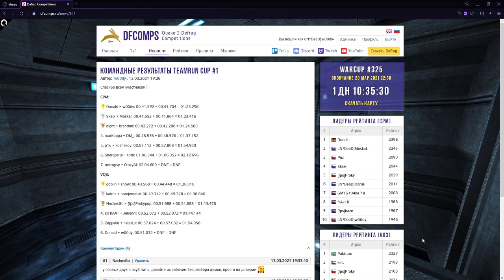Обзор Teamrun Cup #1 | Kuscheln_fix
Отдельное спасибо KG7x, aXos, TuttyFrutty, Frog & neiT.